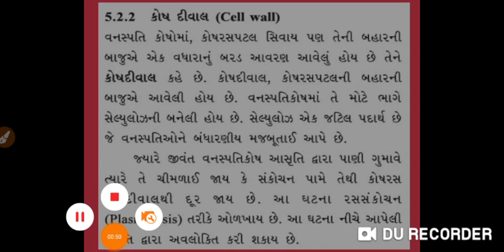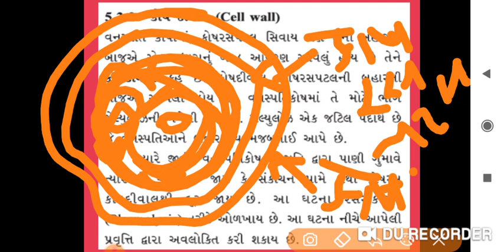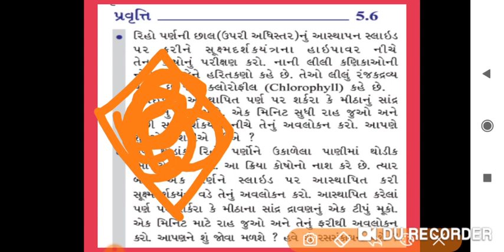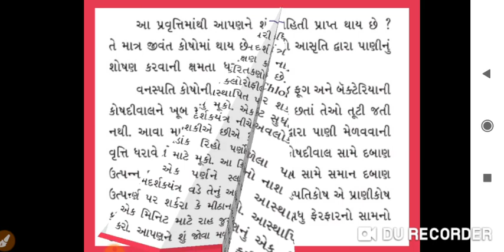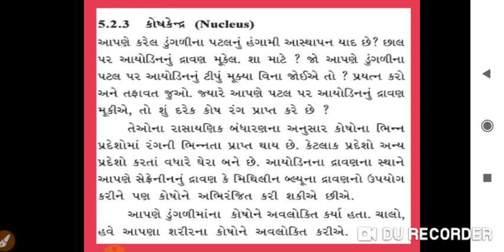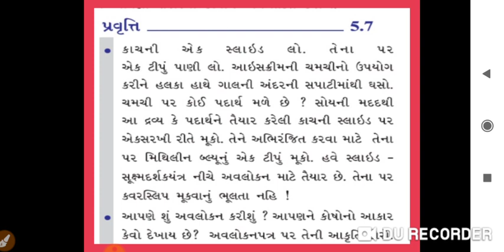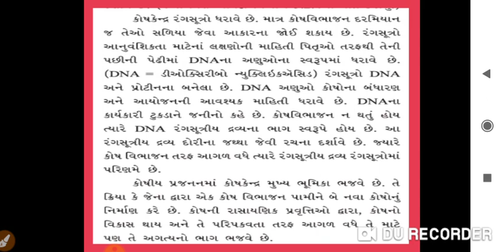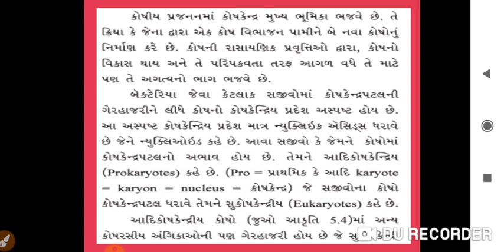ધોરણ-9 || વિજ્ઞાન ||ch-5 સજીવનો પાયાનો એકમ || By Heenaba Gohil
વિદ્યાર્થી મિત્રો આજના આ વિડીયો લેકચરમાં આપણે કોષદિવાલ અને કોષકેન્દ્ર  વિશે અભ્યાસ કરીશું.